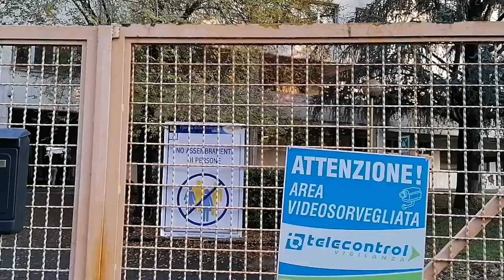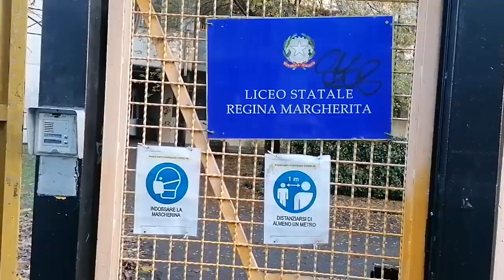Occupazione Scuola Regina Margherita Torino